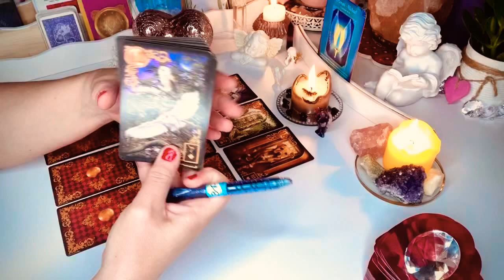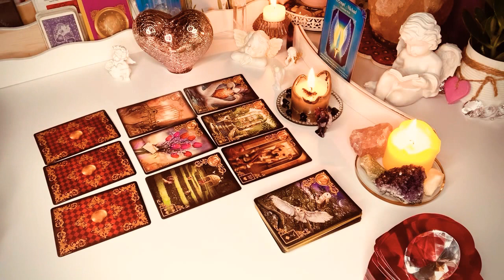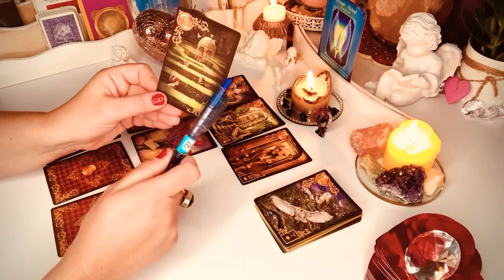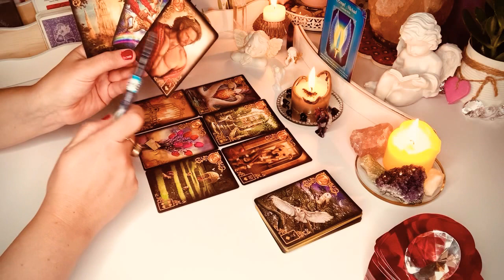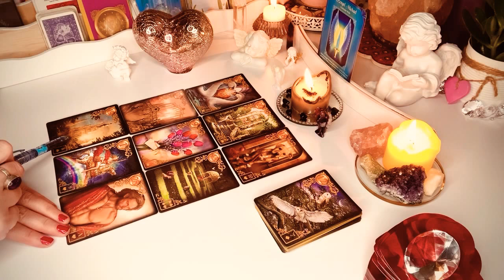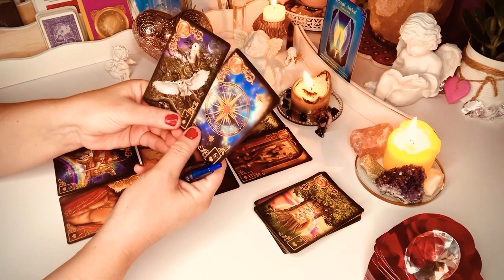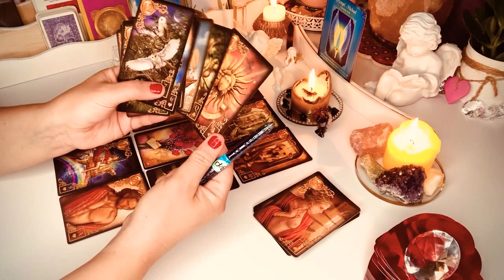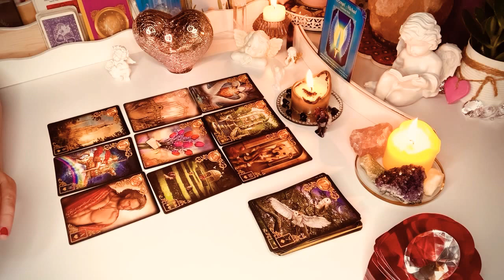❤️Orakel milosci❤️Czy sie spotkacie?❤️ 9 Kart#Lenormand❤️karty